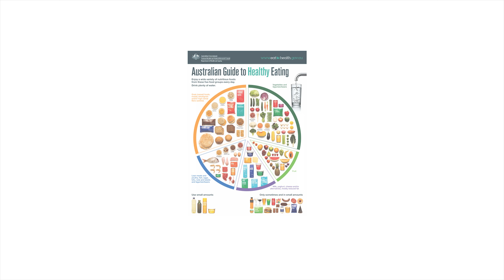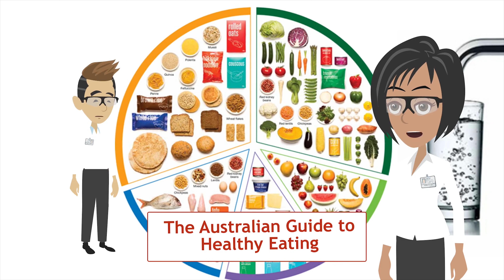1 5 6 VIDEO 1 3 THE AUSTRALIAN GUIDE TO HEALTHY EATING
RFDS Oral Health Primary School Curriculum resource.